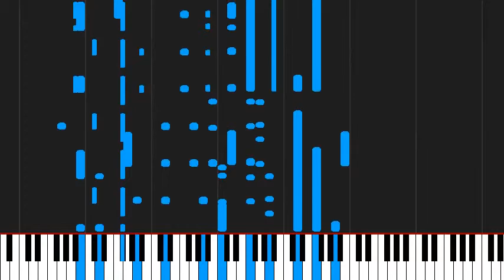How to play I'll Remember You by Onbekende Songs & Demo's on Piano Sheet Music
Tutorial How to play I'll Remember You by Onbekende Songs & Demo's on Piano Sheet Music